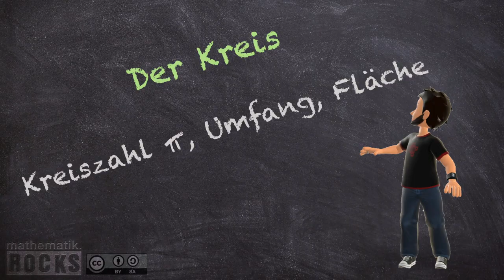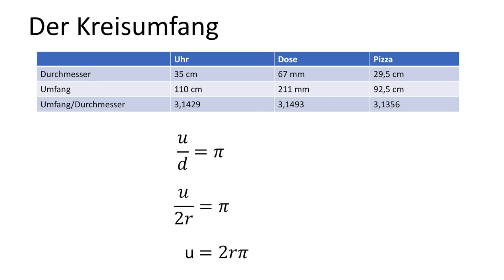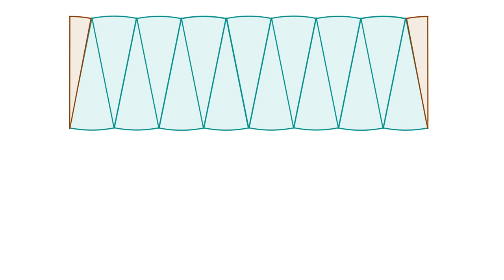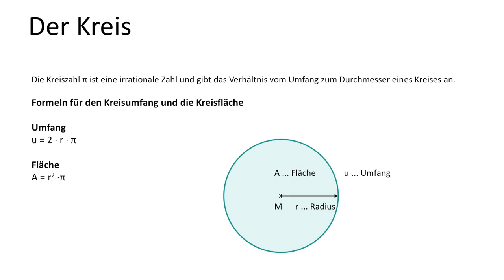Der Kreis | Flipped Classroom | mathematik.rocks | Phil Stangl